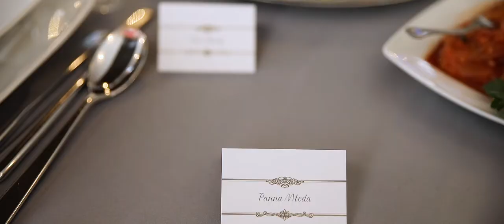Trailer - Kamila & Norbert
Podkład muzyczny: Calvin Harris - I Need Your Love ft. Ellie Goulding